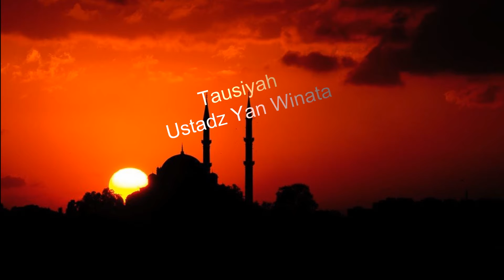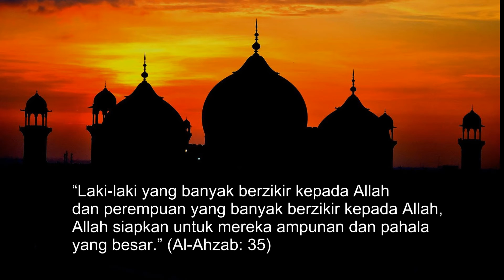Tausiyah Ustadz Yan Winata - Berdzikir kepada Allah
Tausiyah smansaTV bersama ustadz Yan Winata.
Judul tausiyah " Berdzikir kepada Allah ".